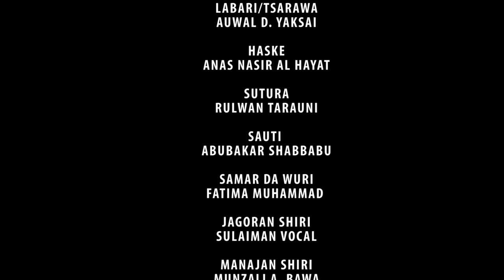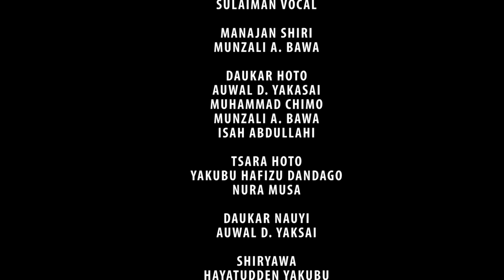ko da cikinta ta samu zuciyar mai kudi - Hausa Movies 2021 | Hausa Film 2021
X master Mastar Matar Salihu NEW C